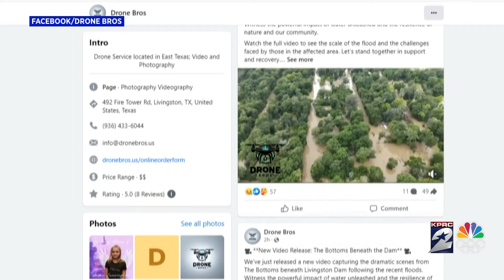Drone Bros: Two brothers helping Coldspring residents check on homes amidst flooding using drone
In some parts of Coldspring, just south of Lake Livingston, the water is still too high for people to return home. This has forced some residents to rely on the kindness of others.